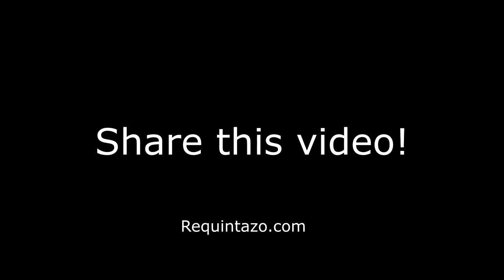Top 3 Ways To improve Your Health | Omad Vs ADF 36 hour fast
In this podcast I teach the top 3 tips that helped me improve my health. Hope these tips help you out too!!

-Jovanny Castillo
Requintazo.com